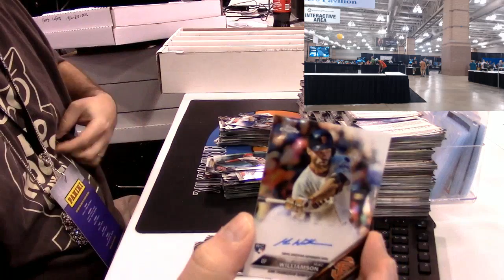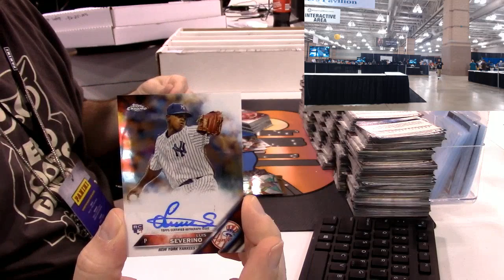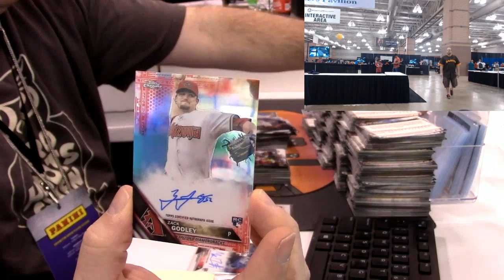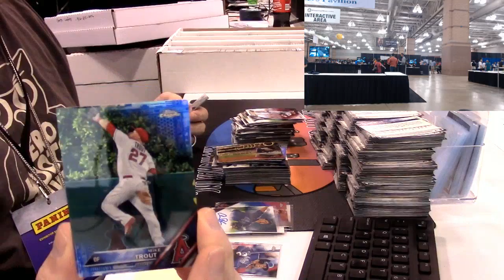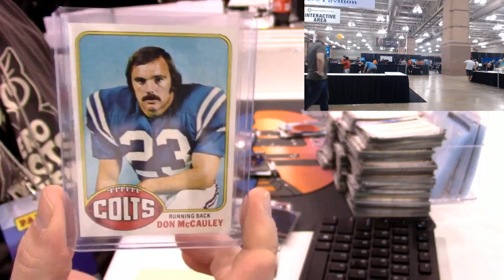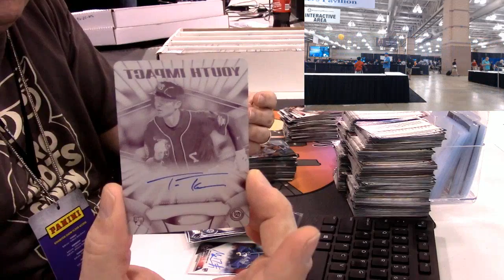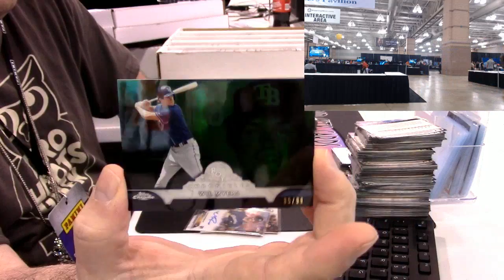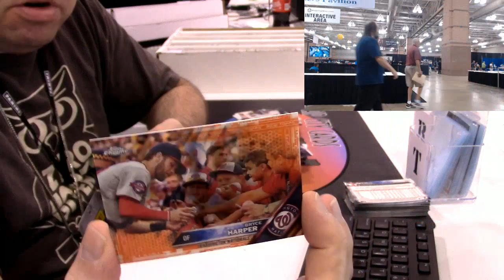2016 Topps Chrome Jumbo Personal kdacey